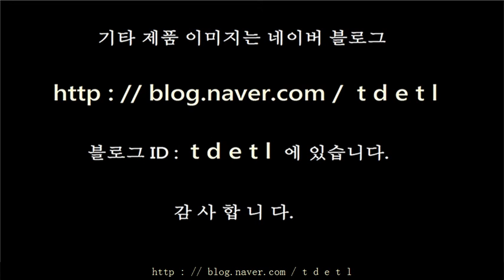타포린시장가방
tdetl  쇼핑백 이미지.